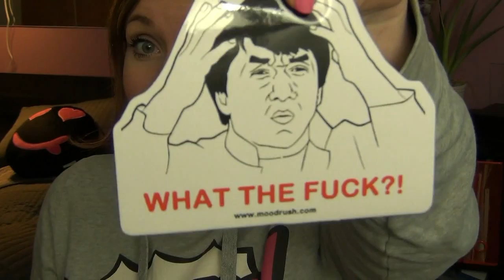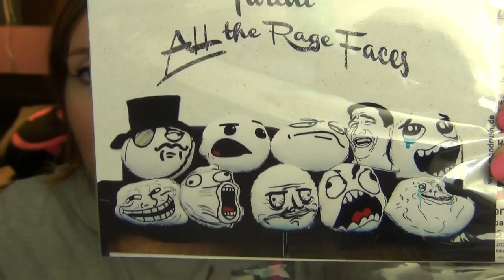♥ CUTENESS OVERLOAD & VERLOSUNG ♥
Die Verlosung:
Shop besuchen, sich ein Wunsch-Kissen (bis 22 Euro Wert) aussuchen und einen Kommentar mit dem Namen des Wunsch-Kissen + Begründung unter das Video schreiben.

- Die Dauer der Verlosung würde ich bis Sonntag, 17. Februar 23:59 Uhr vorschlagen. Die Bekanntgabe der Gewinner kann dann am Anfang des nächsten Videos erfolgen.

TINE AUF ...

Die Sachen wurden mir kostenlos zur Verfügung gestellt. Lieben Dank an Moodrush! ♥ Für das Video wurde ich NICHT bezahlt.